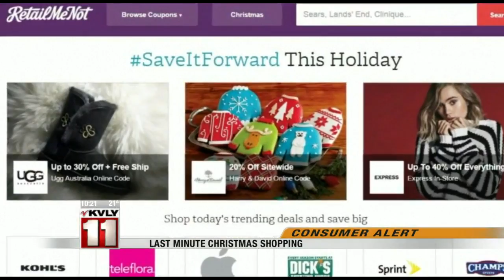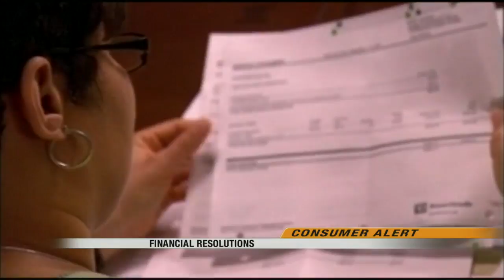10:00pm News December 21st Part 3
10:00pm News December 21st Part 3